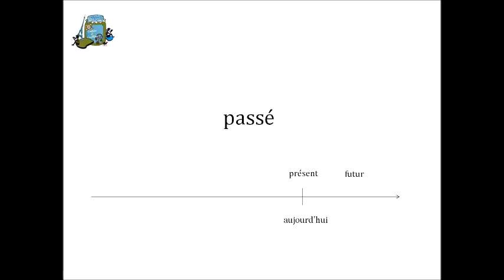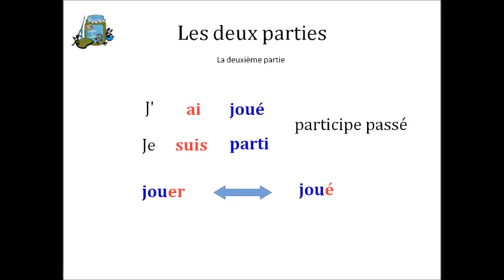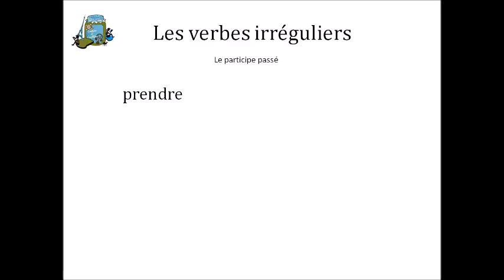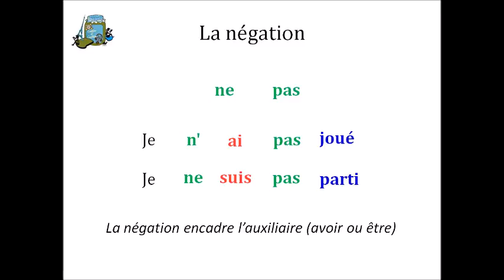Comment former le passé composé ?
Discover the formation of the french "passé composé" !

Pour en savoir plus sur la différence entre passé composé et imparfait, va faire un tour sur cette vidéo

Si tu es professeur·e de FLE, tu trouveras toutes sortes d’astuces pour animer ton cours de FLE sur le blog

🎁 SAVOIR QUEL TYPE de prof tu es en passant le test proposé sur le site et en t'inscrivant à l’infolettre de Culture FLE : remplis le formulaire sur le blog Culture FLE